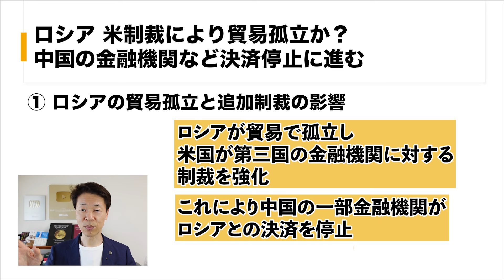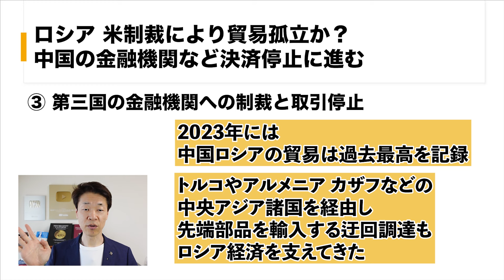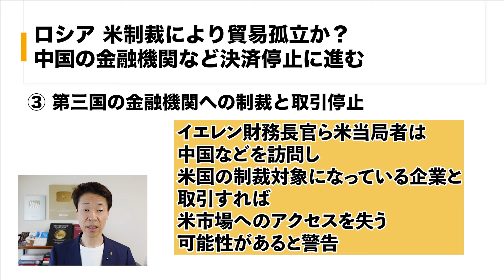ロシア米制裁により貿易孤立、中国金融機関決済停止①ロシア貿易孤立と追加制裁②ロシア輸入減少と中国からの輸出減③第三国の金融機関の制裁と取引停止④ロシア経済と兵器生産への影響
【目次】
00:00　ロシア、米制裁により貿易孤立か？　中国の金融機関など決済停止に進む
00:39　①ロシアの貿易孤立と追加制裁の影響
01:25　②ロシアの輸入減少と中国からの輸出減
02:48　③第三国の金融機関への制裁と取引停止
06:04　④ロシア経済と兵器生産への影響

1.どんなアンティークコインを買えばいいのか？4つのルールとは？

2.アンティークコイン投資で300万円稼ぐ方法について、お話しします。

3.アンティークコイン投資を極める、失敗する人の大半は、〇〇がないまま投資を始めている

5.現役投資家に学ぶ賢い金と金貨の買い方 + アンティークコインの買い方